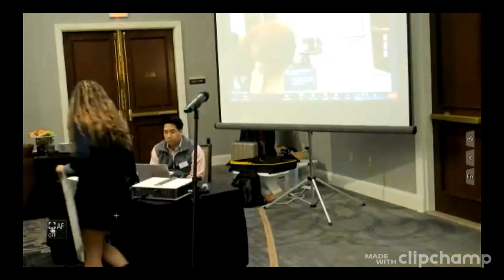YCDT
CHECK OUT OUR ROTARY CLUB OF HARRISBURG WEBSITE TO LEARN MORE ABOUT OUR ROTARY CLUB:

YCDT - Youth Community Development Team - came to the Rotary Club to raise money for the homeless teens in Harrisburg.